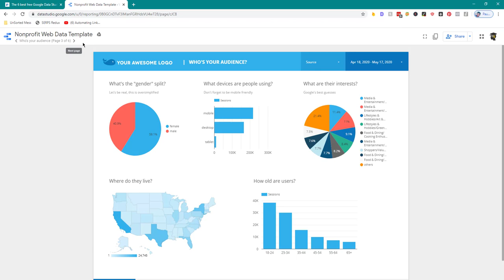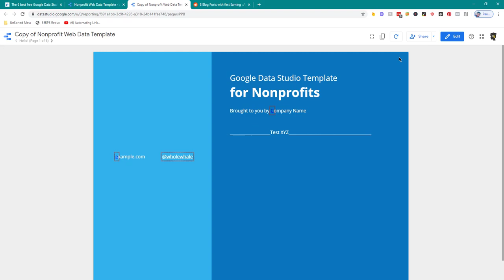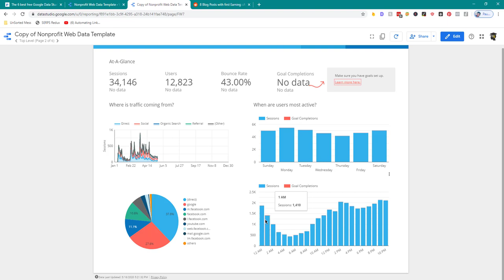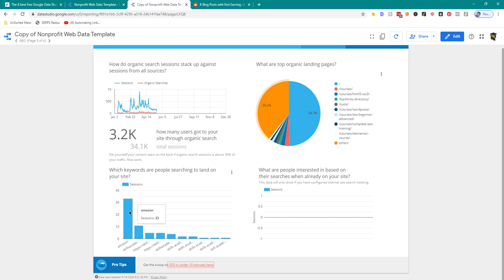How To Create SEO Reports Using Google Data Studio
To create SEO reports using Google Data Studio, follow these steps:

and sign in with your Google account.
Click on the "+" button in the top left corner to create a new report.
Select "Blank Report" to start with a blank canvas, or choose one of the pre-designed templates.
From the "Data Sources" panel on the left, click on the "Add Data Source" button to connect your data source. Google Data Studio supports a wide range of data sources, including Google Analytics, Google Search Console, and CSV files.
Once your data source is connected, you can drag and drop different elements (e.g. charts, tables, maps) onto the canvas to create your report.
Use the "Data" panel on the right to select the data you want to include in your report, and use the formatting options to customize the look and feel of your report.
When you're happy with your report, click on the "Save" button in the top right corner to save it. You can also use the "Publish" button to share your report with others.

Google Data Studio provides a powerful and flexible platform for creating SEO reports, allowing you to visualize and analyze your data in a variety of ways. You can create custom charts, tables, and maps to help you understand your data better, and use the various formatting options to customize the look and feel of your report. Whether you're a beginner or an experienced user, Google Data Studio has the tools you need to create professional-quality SEO reports.

💥💥Vieo Chapters💥💥
00:00 Universal SEO Tool
00:48 Building Dofollow Comment Backlink
03:50 Building Dofollow Forum Backlinks
14:32 Ending